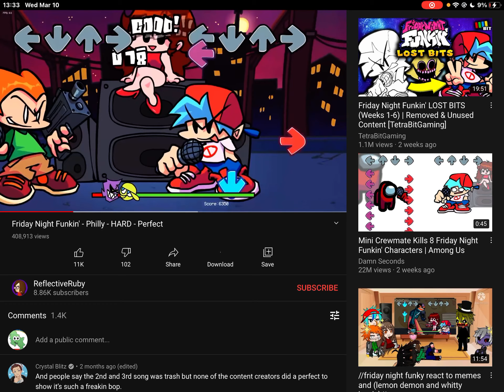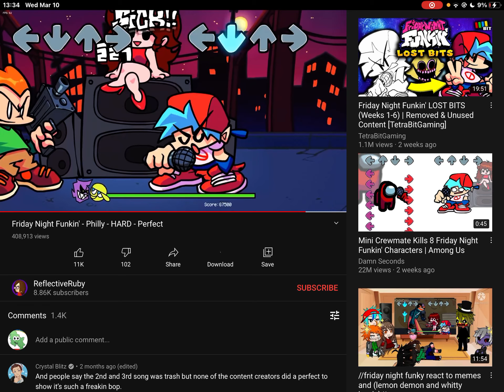fnf philly with my voice